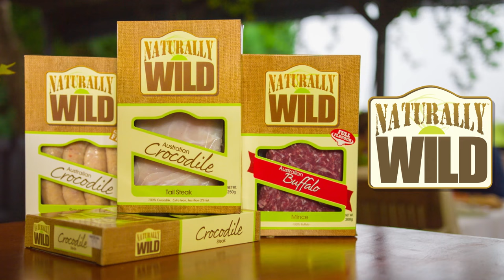World First Naturally Wild TV Ad - Australian Crocodile Tail Steak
Naturally Wild world first TV ad for Australian Crocodile Tail Steak. Paul Hogan you can relax, we have prepared our crocodile for you to enjoy on the BBQ - try it with a squeeze of lemon. Grrrr